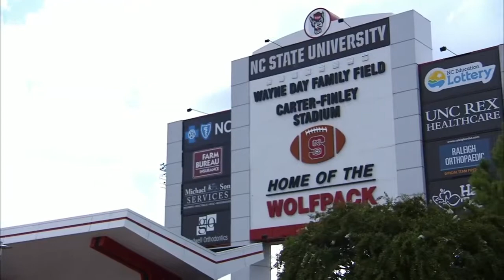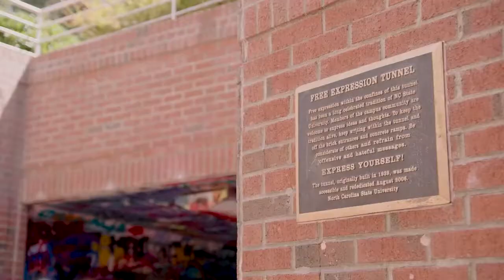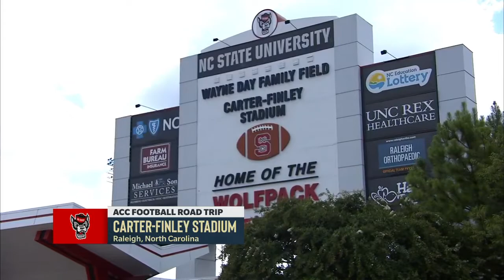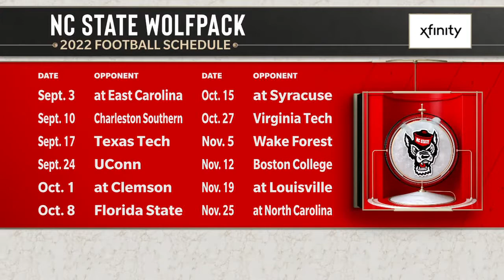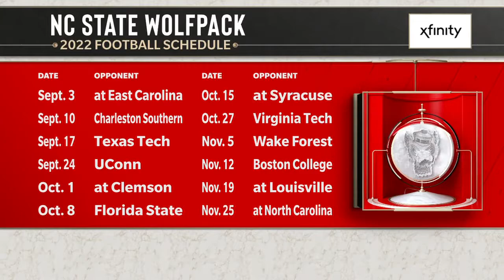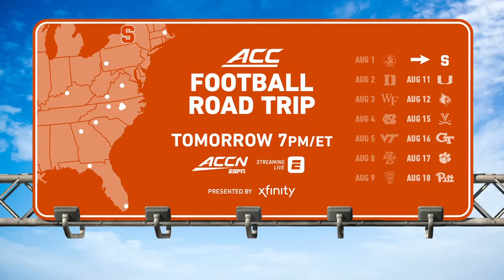2022.08.09 ACC Road Trip: NC State Wolfpack Football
ACC Road Trip: North Carolina State Wolfpack Football
Tuesday, August 9, 2022
Dail Practice Complex, Raleigh, North Carolina